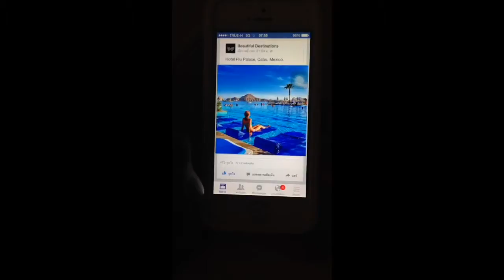.....# VDO i can't push like & what happen for my signal telephone...? #.....